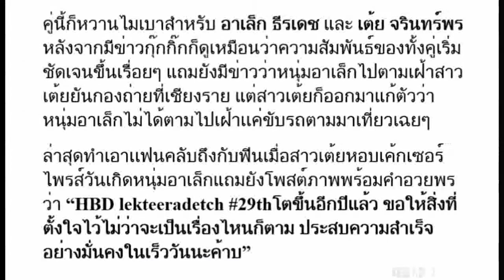อาเล็ก ยิ้มแก้มปริ เต้ย หอบเค้กเซอร์ไพรส์วันเกิด แถมอวยพรซึ้งจนแฟนคลับอิจฉา